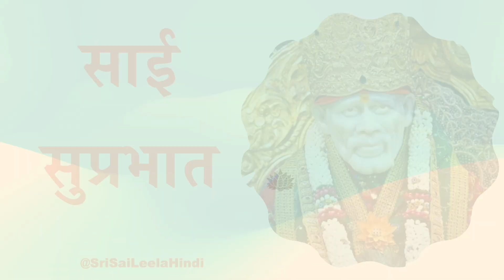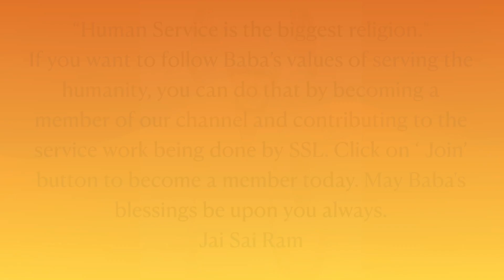Sai Sandesh Today | 20thFeb'24 @Sri Sai Leela - Hindi Motivational Morning Message